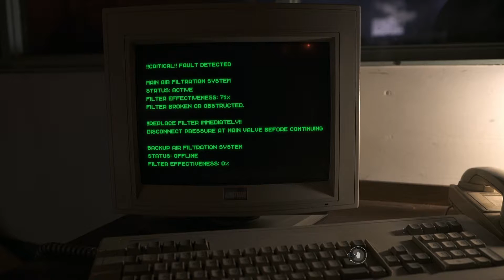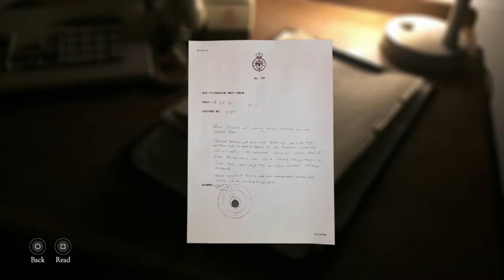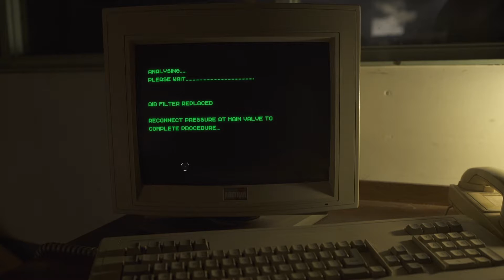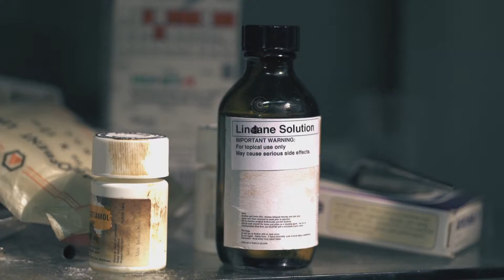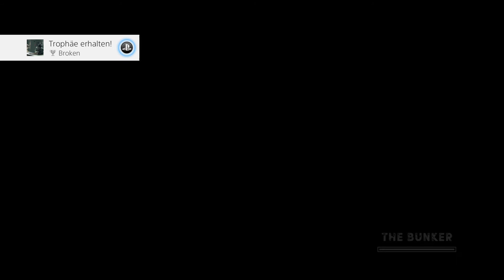The Bunker Let´s Play Part 5 (Deutsch)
The Bunker - Hals und Beinbruch